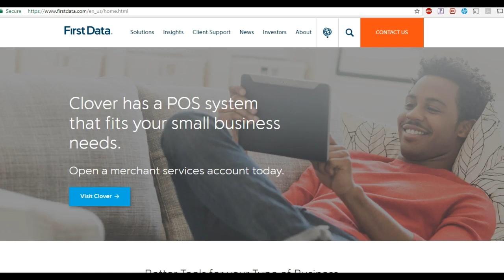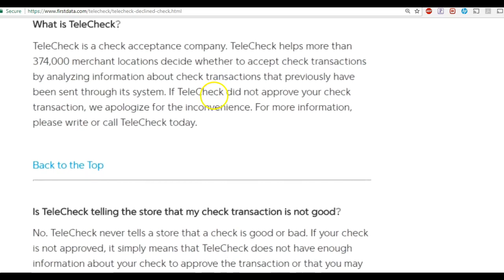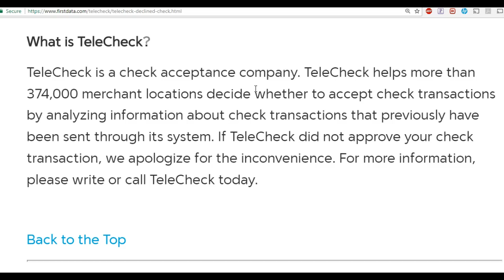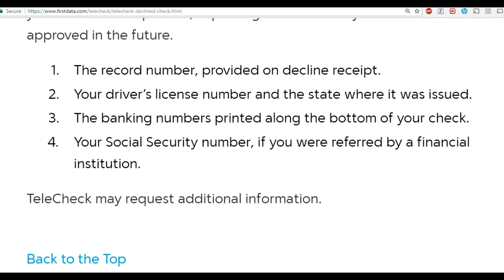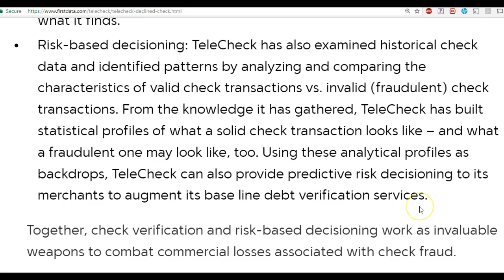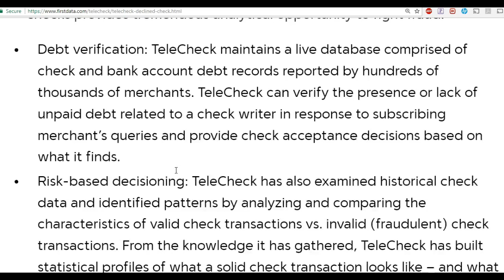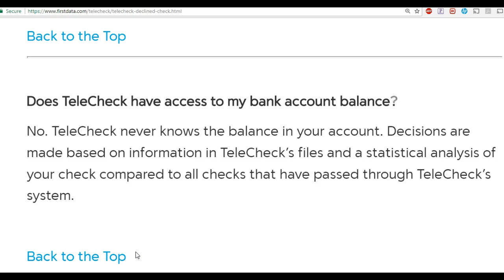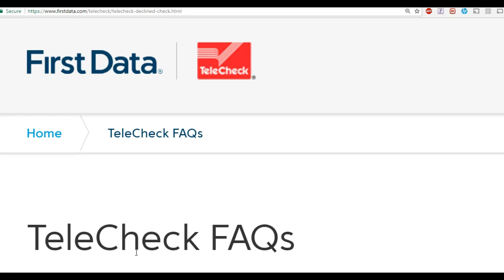TELECHECK Account Verification...what you are NOT being told!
This video is the truth about Telechecks account verification and what is causing a MASSIVE amount of confusion regarding this subject.  It explains what Telecheck is really doing when you request for verification of your so called Treasury Account.